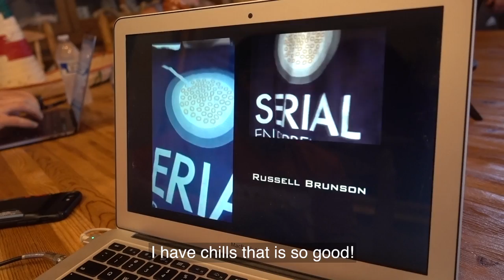Filming the Ultimate Pirate's Cove Paradise!